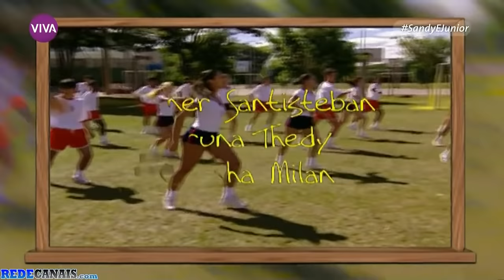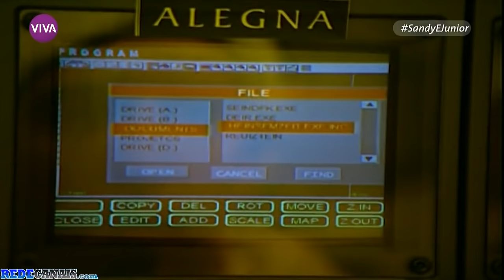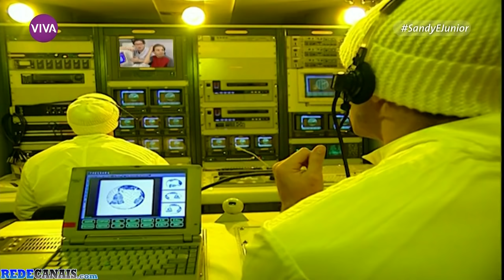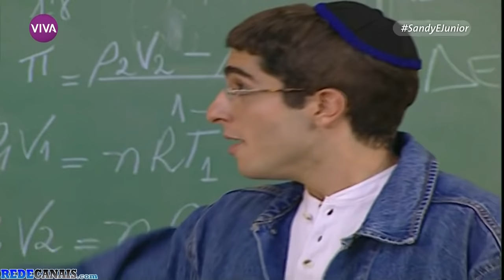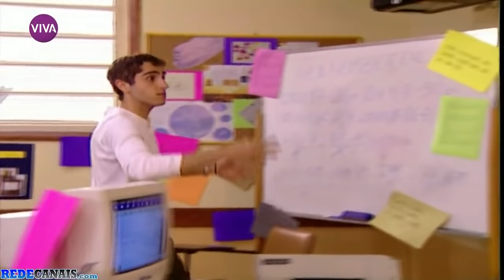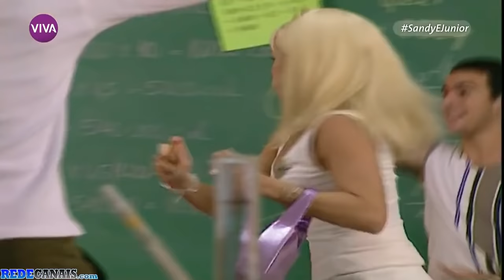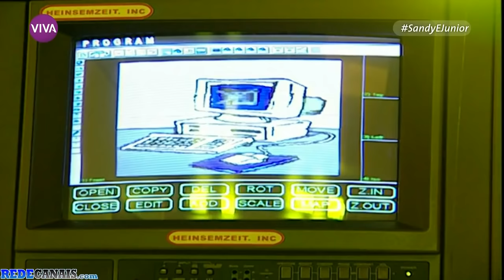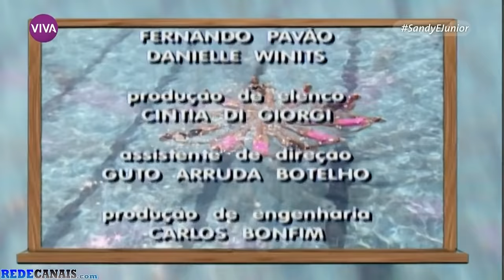Seriado Sandy e Júnior- temp 1x8 - se inscreva aí no canal - vamos postar novos episódios